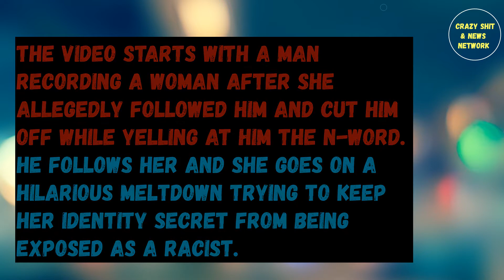Karen goes ballistic and tries to hide her info to not be exposed as a racist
Karen goes on a meltdown trying to hide her identity and information after cutting a guy off and calling him the n-word. She proceeds to act as if shes being assaulted physically in a hilarious rant caught on camera